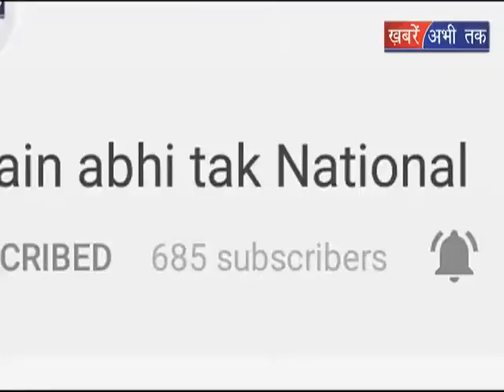शिमला में पानी की कमी बरकरार || Khabrain Abhi Tak Live